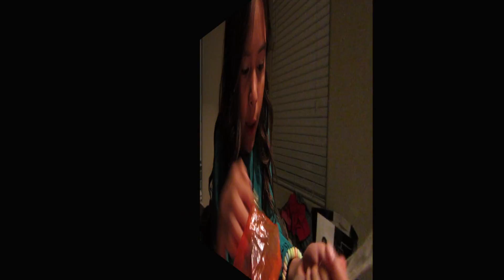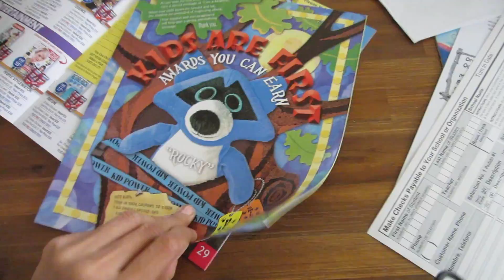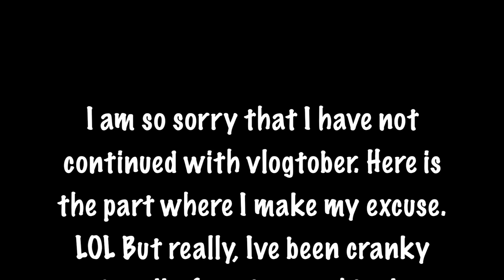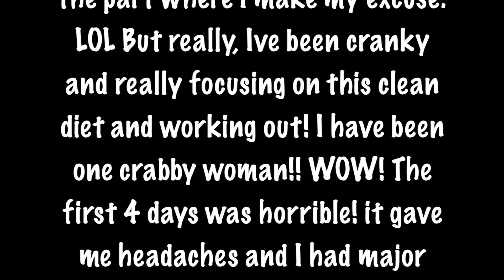BMC #85 Mommy Tummy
MC= My intials/Master of Ceremonies

Photography camera

Vlogging camera

Send mail to my suite box:

RissRose2
7835 S. Rainbow Blvd
Suite 4-59